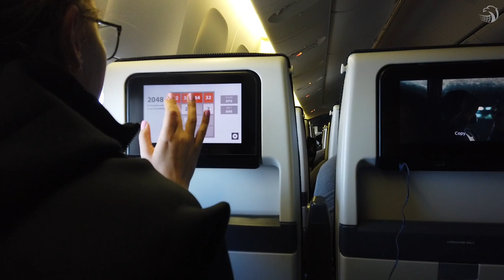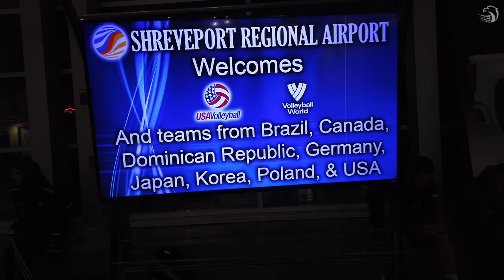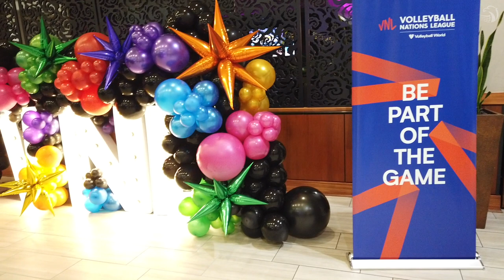Vlog&Play: Przebudzenie mocy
Reprezentacja Polski Kobiet dotarła już do Shreveport, gdzie od środy rozpocznie zmagania w VNL. Za naszymi siatkarkami bardzo długa podróż, pełna nieoczekiwanych zdarzeń.